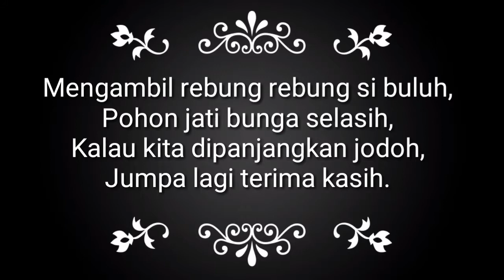TOKOH NEGARA:Tun Hussein Onn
Hope you all can learn something from our video!!!😊😊😊
Please don't judge us badly because we just new in editing video
Editing app:kinemaster only
All the sound effects we used are not from us and we just take it out from youtube too.
PLEASE ENJOY YOURSELF FROM OUR VIDEO. 😋😋😋